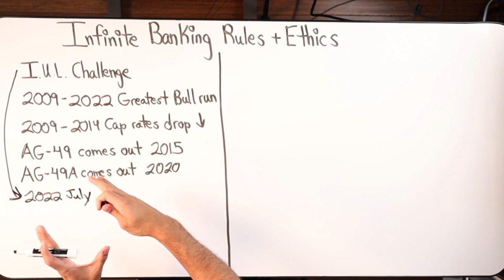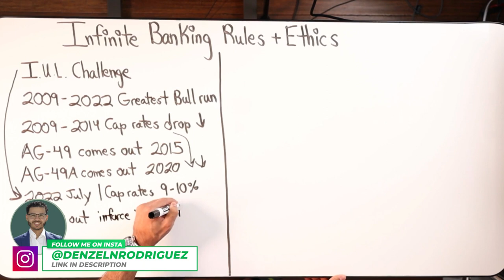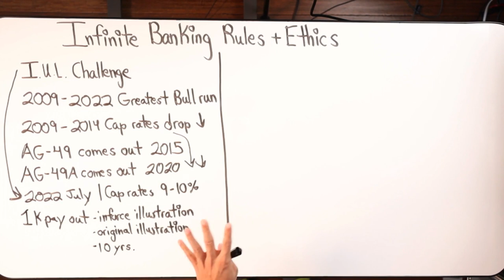Indexed Universal Life Insurance Explained